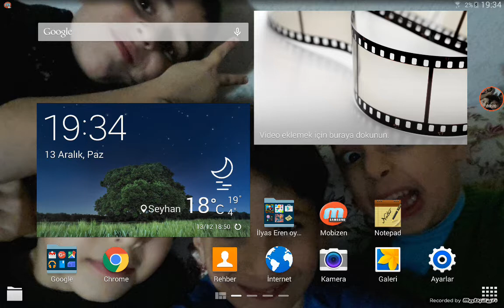Agar io 9gag vs EA puan kapışmasi